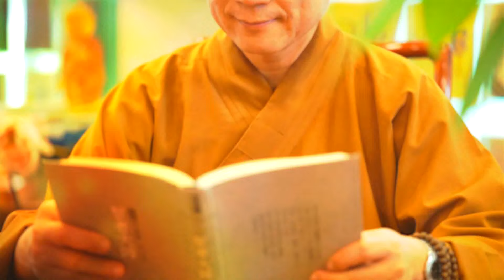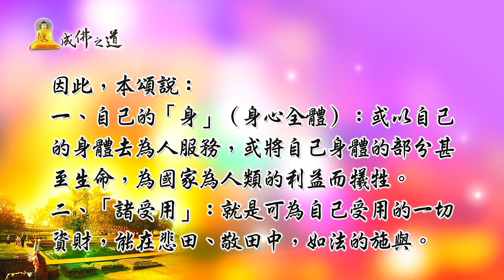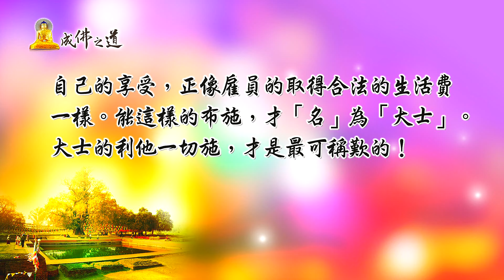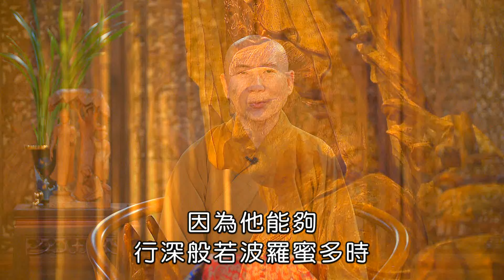心易法師-成佛之道（９２）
居士大德 祝願大家
吉祥如意 永保安康
阿彌陀佛🙏

上一堂課我們解釋了布施波羅蜜，並且以菩提心相應，大悲為上首、無所得為方便，來看待布施的智慧。從第三章的五乘共法到第五章的大乘不共法，都在強調布施的重要性。

社會的結構是透過互相幫助來運作的，一日之所需，百工斯為備而完成。唯有彼此事先相互合作，社會才能夠進步。佛教強調因果業報，不管是善業還是惡業，終究都有其報應。

現在，我們就從印順導師的布施波羅蜜中，再次進入慈善和福利的智慧法門...

一同觀看影片～
學習了解更深入#心易法師的《成佛之道》🙏